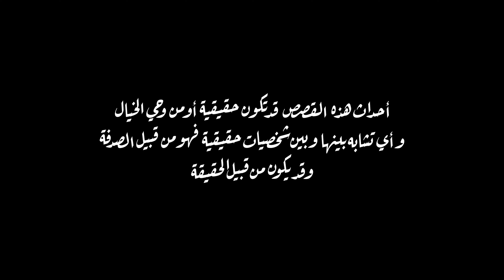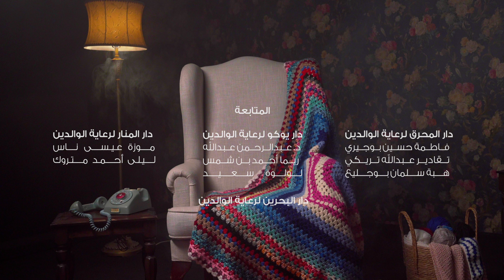ام خالد وحزاية النصيحة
١٩رمضان 1445هـ

حصادي من البنك الأهلي المتحد

Mov Ads Production
Move your ideas forward
Films, Content Creation & beyond.